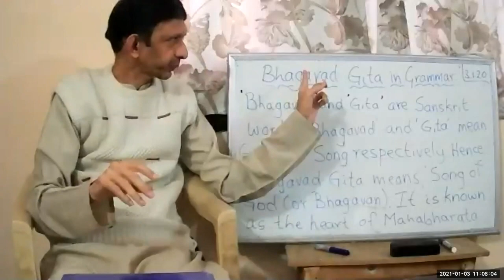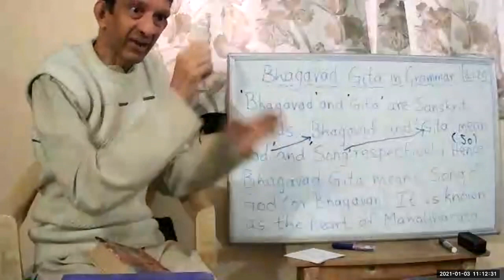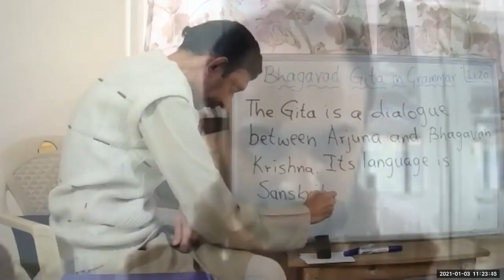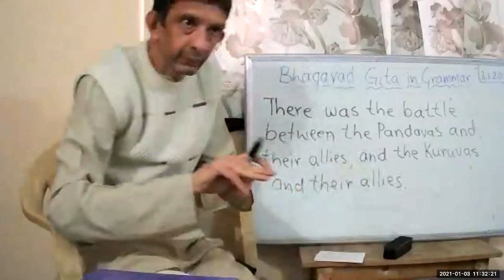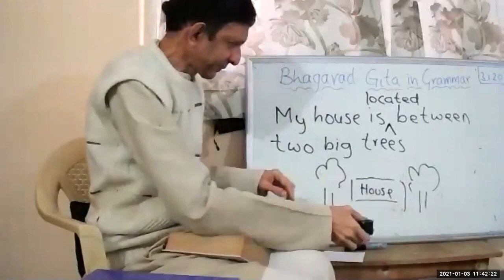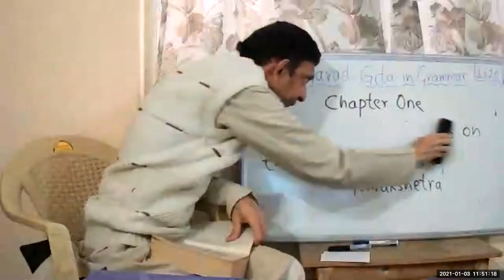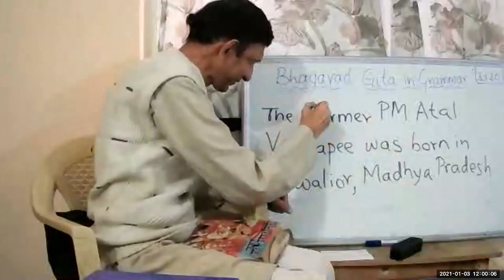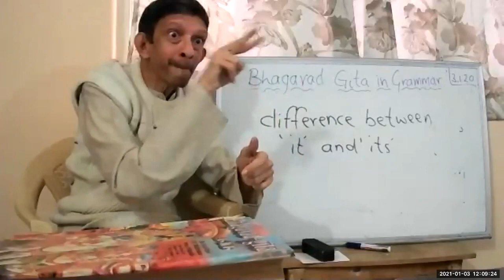BHAGAVAD GITA COURSE in ENGLISH GRAMMAR - 1 (A)